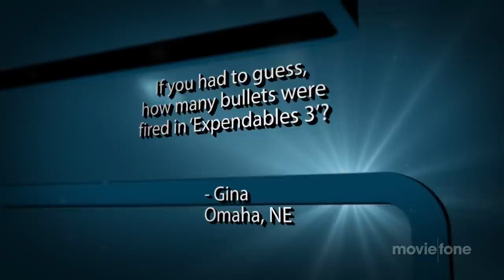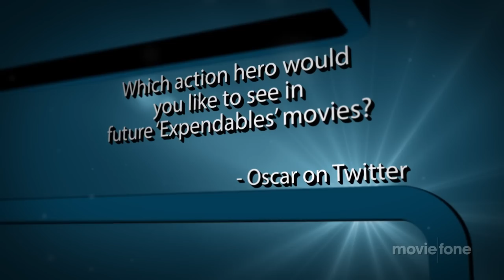'Expendables 3' | Unscripted | Sylvester Stallone, Wesley Snipes, Dolph Lundgren, Randy Couture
"Expendables 3" stars Sylvester Stallone, Wesley Snipes, Dolph Lundgren, and Randy Couture ask and answer fan questions, as well as a few of their own.